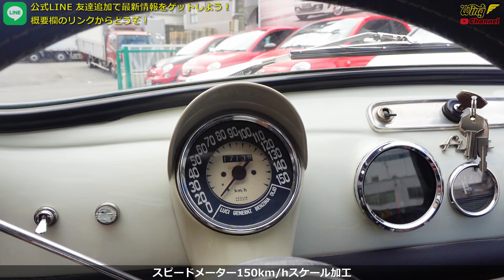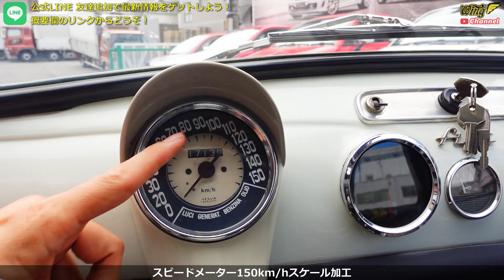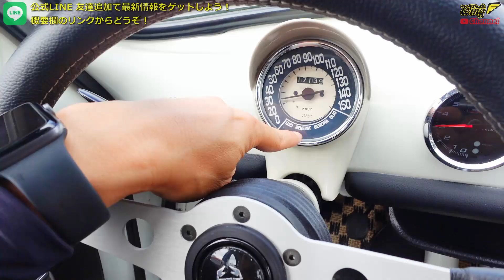【フィアット500】チンクエチェント クラシックカーの魅力紹介！ガソリン給油 & ドライビングインプレッション【ウイングオート】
今回は絶妙にモディファイされた1967 Fiat500Fをご紹介！
クラシックカー、イタリア車のファンに圧倒的に支持される車、Fiat500 通称 チンクエチェント。
そう ルパン三世の愛車としても有名なあの車です！
車両紹介はもちろん、ガソリン給油やドライビングインプレッションもあります。
パタパタと音を立てながら走るチンクをお楽しみください！

友達追加で繋がろう！

過去動画

【アバルト】総額200万以下でアバルト500を楽しむ！安くても安心なオススメ中古車を紹介！【WING AUTO】

【アバルト】アバルト124スパイダー オススメ中古車を紹介！3つの注意点も解説します！【WING AUTO】

【アバルト】アバルト595 カスタム中古車紹介！カスタム費用○○○万の豪華カーボン仕様も登場！【WING AUTO】

【アバルト】アバルト595 カスタム中古車紹介！240馬力コンプリートカーからオンリーワン仕様も登場！【WING AUTO】

【アバルト】アバルト595 カスタム あなたはどの価格帯がベスト？周りに差がつく 個性的な中古車紹介！【ウイングオート】

【アバルト】アバルト595 ファン感動！大人も子供も楽しんだ鈴鹿ツインサーキット イベントレポート！【ウイングオート】